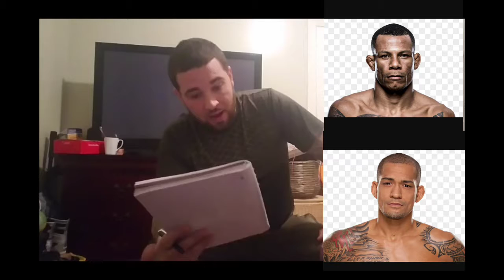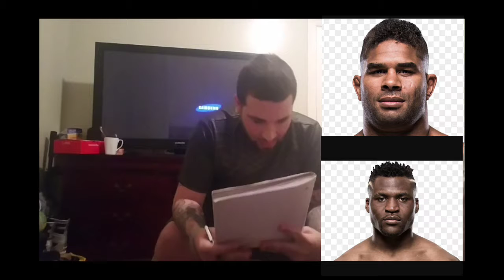UFC 218 Prediction Blog